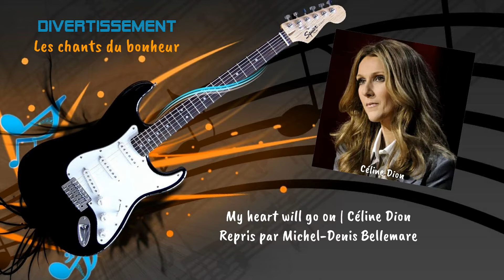Michel-Denis Bellemare - My heart will go on 🎧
My heart will go on | Céline Dion
Repris par Michel-Denis Bellemare

Remerciements et crédit à : Version Karaoké et Tency Music - notre partenaire pour toute licence d'utilisation) sur tous les supports et publications.
Enregistrement et montage de Michel-Denis Bellemare - 2022
En toute simplicité, pour le plaisir, le divertissement et en hommage à tous ces grands de la chanson.

Note : Je ne suis ni le parolier ni l'auteur de ces pièces musicales. J'interprète ces chansons uniquement pour le plaisir et le divertissement, tout comme si c'était fait entre amis (es) autour d'un feu de camp ou d'une rencontre familiale. Il s’agit d’une vidéo à but non lucratif réalisée uniquement à des fins d’étude, d’examen ou d’analyse critique.

Si le rappel de ces chansons vous plait, soutenez ces artistes par l'achat de leur musique, dont les droits appartiennent aux propriétaires respectifs.

Paroles de : My heart will go on

Source : LyricFind
Compositeurs : James Horner / Will Jennings